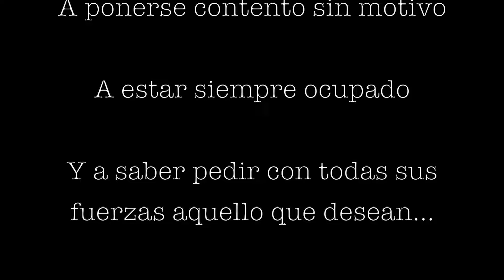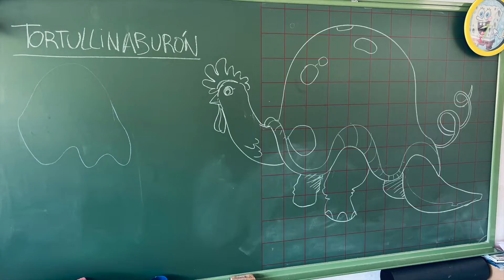Escuelas Creativas de Verano Los Villares 2022